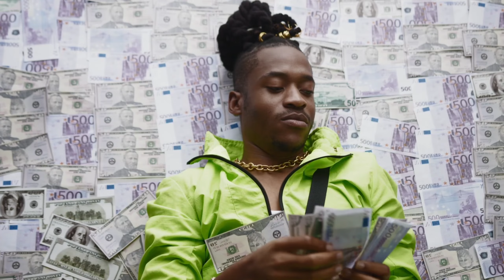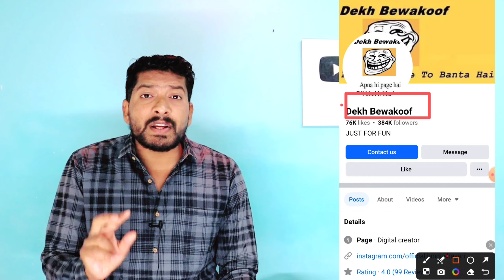फेसबुक पर फोटो डालकर पैसा कैसे कमाया जाता हैं 🤑 | Facebook Performance Bonus Se Paise Kaise Kamaye 🔥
अब सबको Performance Bonus मिलेगा 🤑 | Facebook Performance Bonus In Just 3 Days | How to Get Fb Bomus

My Equipment's
1) Boys Mic
2) My Mobile Phone
3) 2nd Mobile Phone
4) My Ring Light
5) RGB Light
6) Green Screen
7) Wireless Headphones